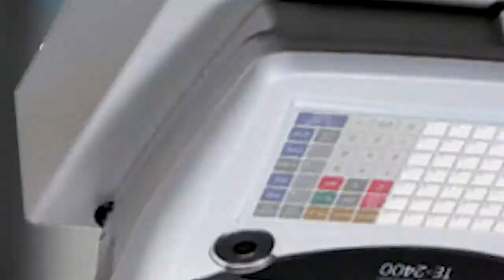Walczymy z koronawirusem!